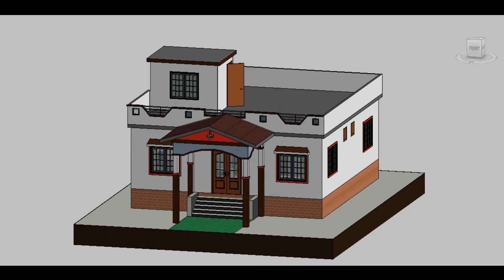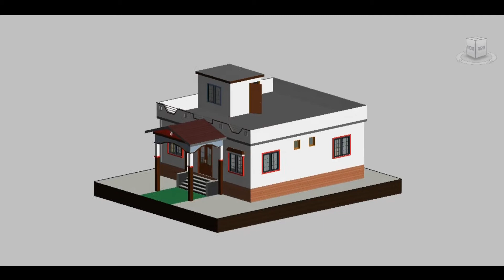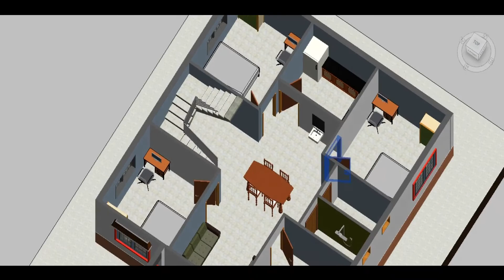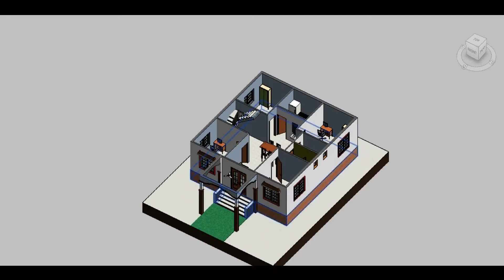4 bedroom village house desgin | 33×48 indianstyle village home plans with 4 bedroom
Hello Friend
                  My Name is yashvind kumar and i am a civil engineer and in this Channel , i will upload Video About Home plan Like 2D , 3D , Walkthrough of Home plan , Interior Design , Front Elivation Of Residential And commercial Building Like Small And Big if Friend you want Design Your Home By " My Home's Plan " You can Contact me .

Friend,
        Today  i am going  a ressidential Home plan Discuss Its Width. 34 feet and Its lenght .. 48 feet and it have design Four  Bedroom , one sitting area and one porch area  one hall area ,
one stair case , Two  Toilet +Bathroom

So Friend keep watching my Home previous design video .

house plan
house plans
house design
home design
home plan
3d home plan